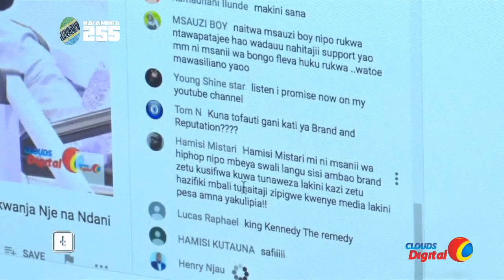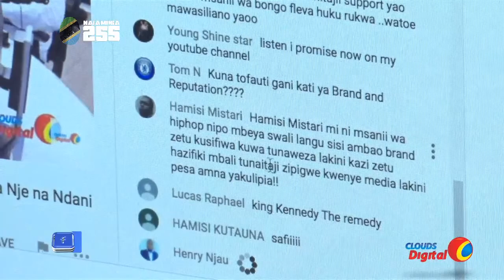Namna Ya Kujenga Brand | Kutengeneza Mkwanja Nje na Ndani ya Muziki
Kenedy The Remedy anawaleta pamoja wataalam wakieleza namna msanii anavyoweza kutengeneza fedha kupitia nje ya muziki